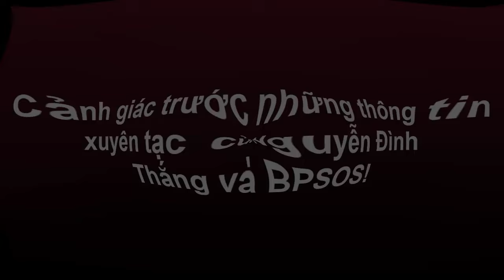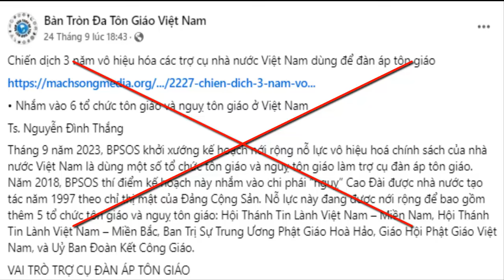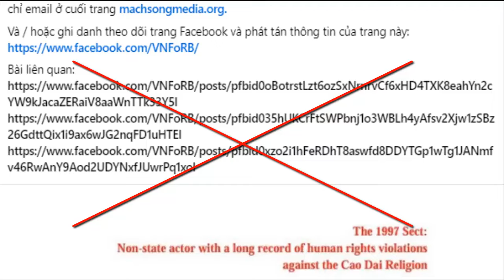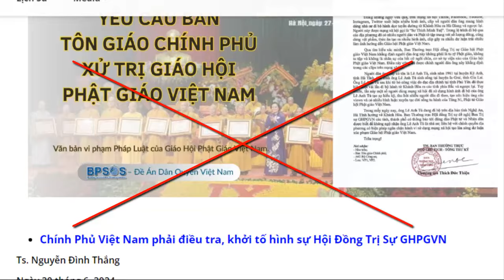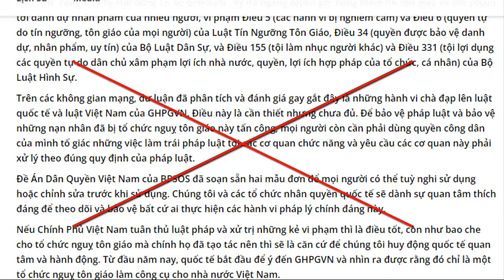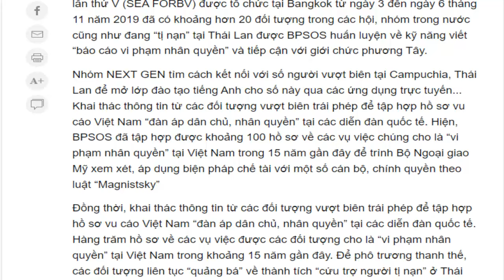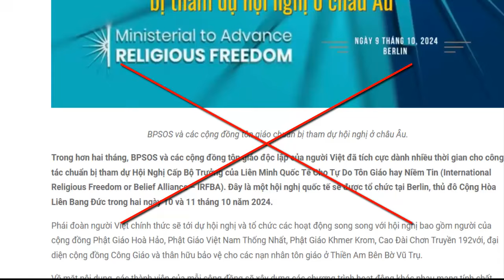Nguyễn Đình Thắng và BPSOS triệt để lợi dụng vấn đề người tị nạn để tuyên truyền chống phá Việt Nam